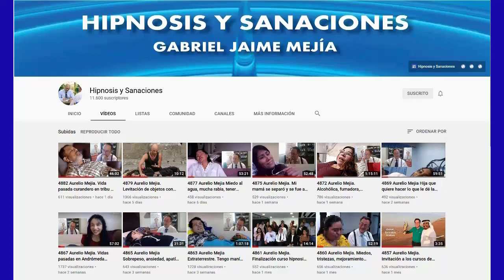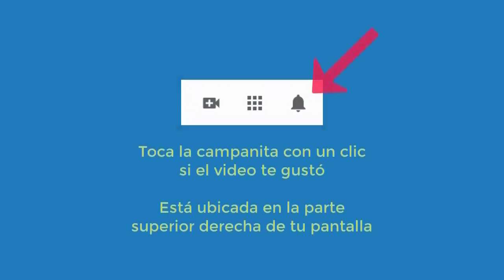4968 Aurelio Mejia. Vida pasada revolución México, explosiva, enojona, impaciente, negativa, culpas,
Hipnosis introspectiva por Aurelio Mejía a distancia, en línea por internet. Virginia, Estados Unidos, 22 octubre 2021.

CURSOS DE HIPNOSIS A DISTANCIA (EN LÍNEA INTERNET) Y CURSOS PRESENCIALES. Consultar Facebook o la página web aureliomejia.com para más detalles.
Curso virtual de hipnosis y cursos presenciales en Ciudad de México y los Angeles año 2022, contactar a Erika Ortíz .